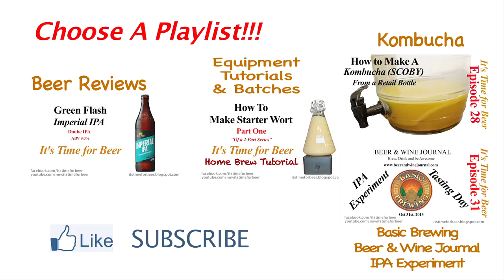Stone: Arrogant Bastard | Beer Review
As difficult as it may seem, this is the first time I've ever tried Stone's Arrogant Bastard Ale.  In this video, I'll give my opinion on this beer.

Now... If only the local Stone distributor could get their act together and deliver fresh beer to the store, that would be wonderful.

Stone: Arrogant Bastard Ale

STYLE: American Strong Ale
ABV: 7.2%
Freshness Guarentee: 90 Days
Availability: Year Round

COST:
- 22oz - $5.99
- 12pk cans - $11.99
- 12pk Bottles - $12.99